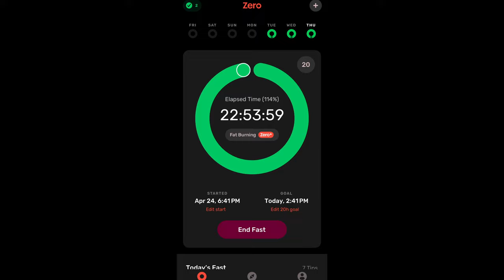My Powerful Experience With One Meal A Day (OMAD DIET)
My Powerful Experience With One Meal A Day (OMAD DIET) | In this video, I share my personal journey and positive experience with the One Meal A Day (OMAD) diet. I talk about how it has helped control my Binge Eating and allowed me to break through very resistant weight loss. One meal a Day was a game changer on my weight loss journey and I am very grateful for how it has impacted my life til this day.

AMAZON LINKS